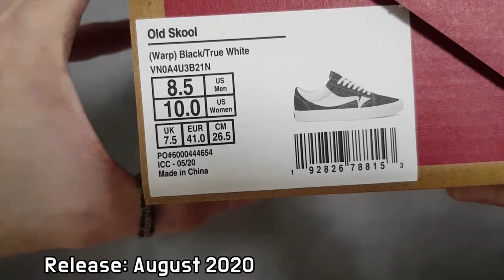(4K) Vans Warp old skool unboxing/ Vans old skool Warp on feet review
STYLE CODE VN0A4U3B21N1
it's AUTHENTIC !